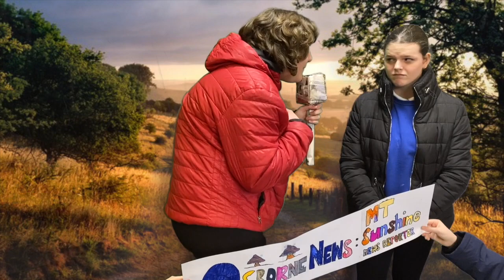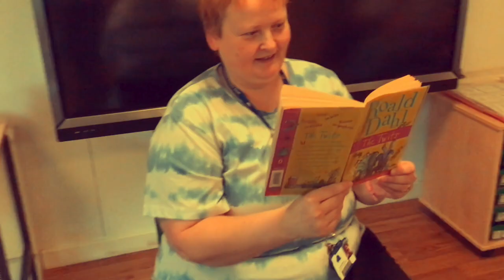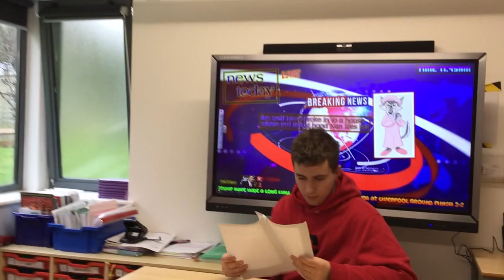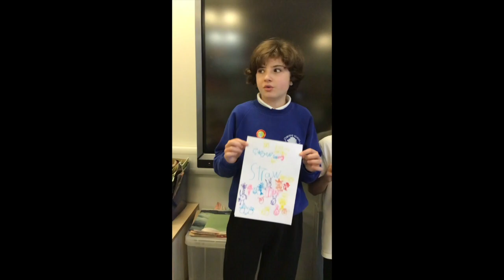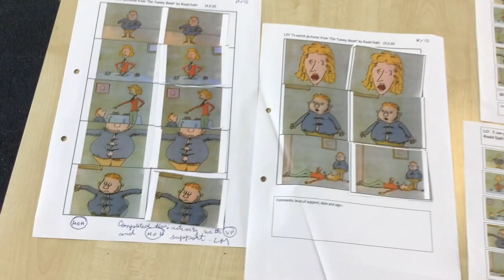World Book Day 2020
Part one of some films that the pupils made during this years World Book Day.